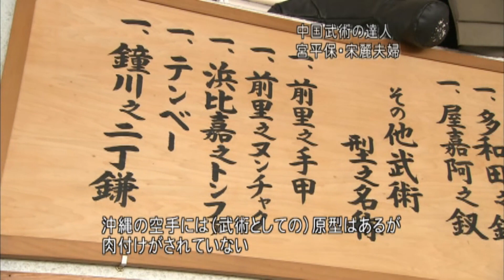Okinawa karate KOU UEHARA sensei & Chinese Kung-Fu TAMOTSU MIYAHIRA sensei.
1990年の演武大会にて宮平保先生（天行健中国武術館館長）と知り合った故・上原恒先生（沖縄剛柔流空手直心館館長・沖縄昭霊武術協会会長）は、沖縄伝統空手のより深い研究を目的とした"武術研究会"を発足。
その研究会には県内様々な流派の空手指導者をはじめ、トップクラスの選手などが参加した。